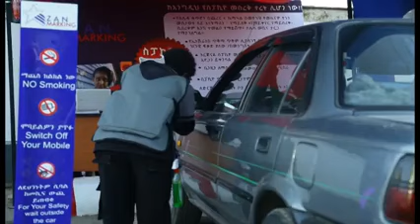Ethiopian Best TV commercial 2015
ZAN MARKING